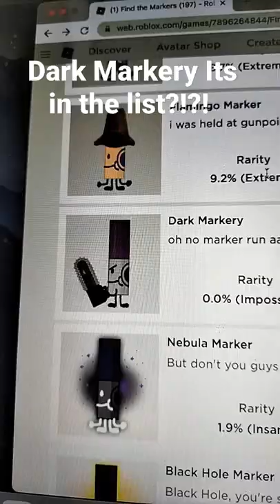Dark Markery OMG